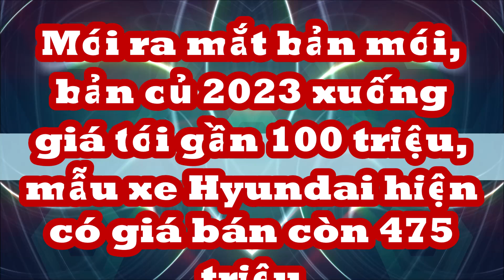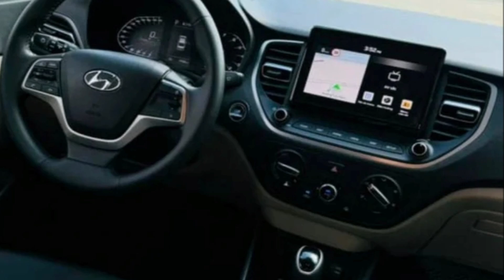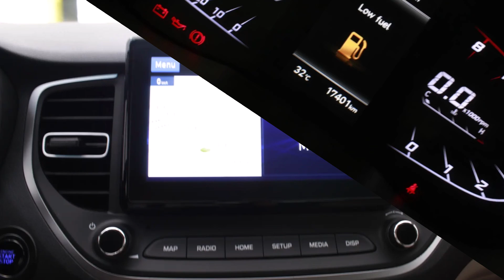Vừa ra mắt bản mới, bản củ 2023 xuống giá gần 100 triệu, mẫu xe Hyundai hiện có giá còn 475 triệu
Một chiếc Hyundai Accent lăn bánh 10.000 km đang được chào bán với giá thấp hơn đáng kể so với thời điểm “đập hộp”.